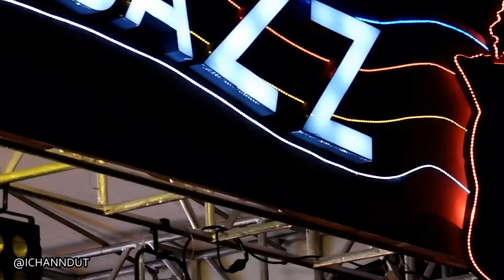[FANCAM] RAISA - KAMPOENG JAZZ UNPAD 2018 - 28/04/18